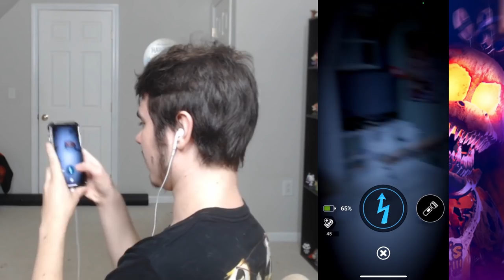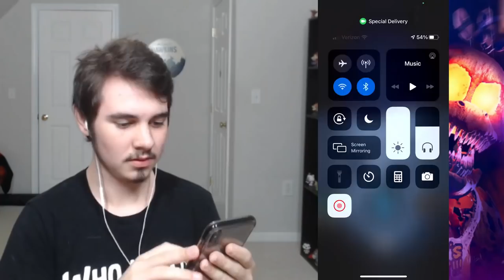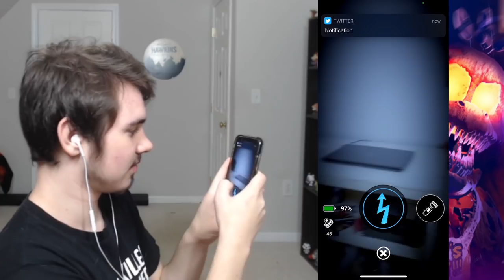THE FIRE BURNS AGAIN WITH JACK-O-CHICA!! | Five Nights at Freddy's AR: Special Delivery - Part 33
Illumix kicks off the HALLOWEEN month with the addition of JACK-O-CHICA to FIVE NIGHTS AT FREDDY'S AR: SPECIAL DELIVERY!!